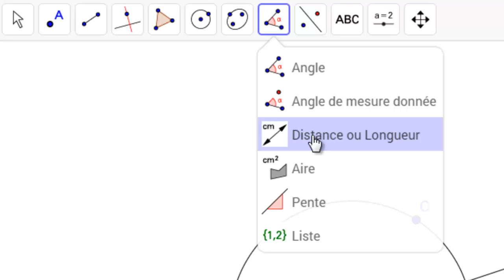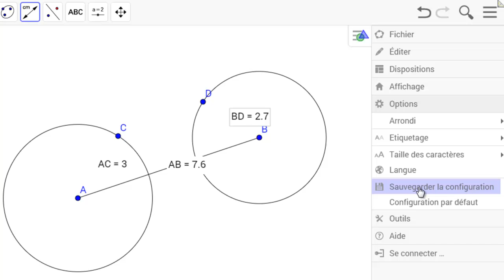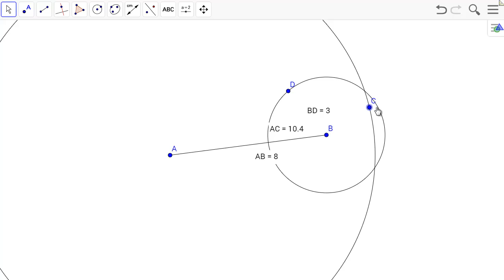Droites remarquables triangles : Activité 03